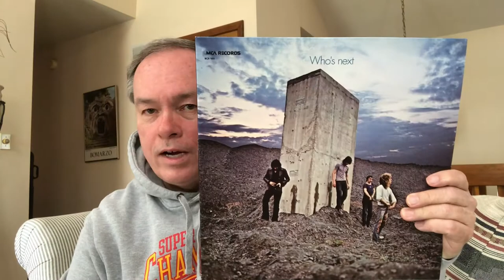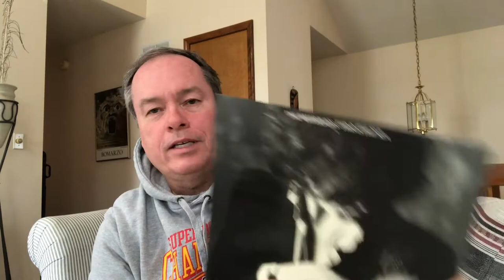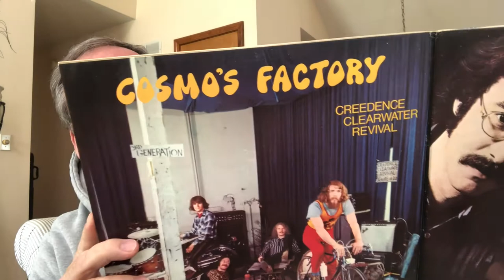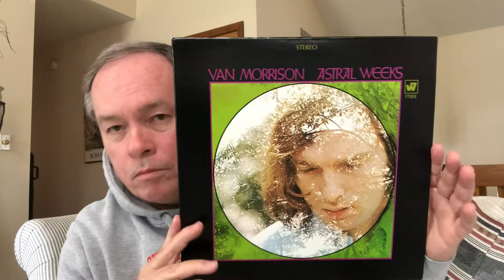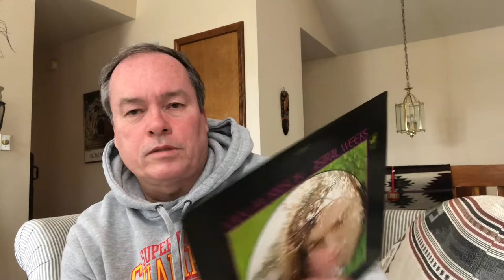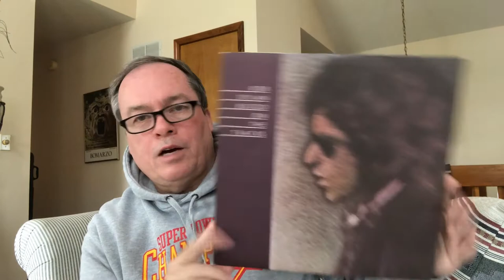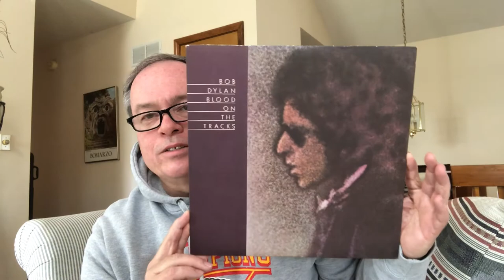Desert Island Dozen Albums Contest Entry For Rich Strickler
This is a contest entry for Rich Strickler in which we post 12 Desert Island album picks.